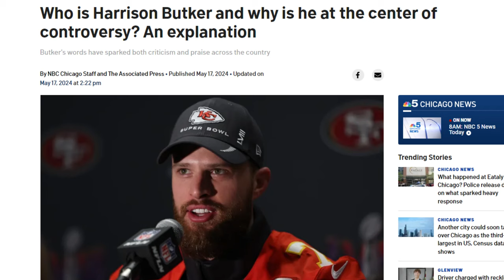The Bubbles Are Mad At Harrison Butker's Commencement Speech...